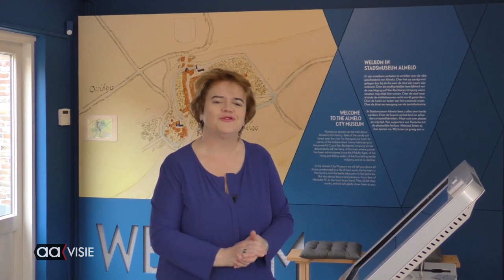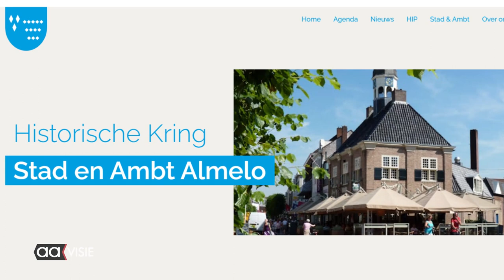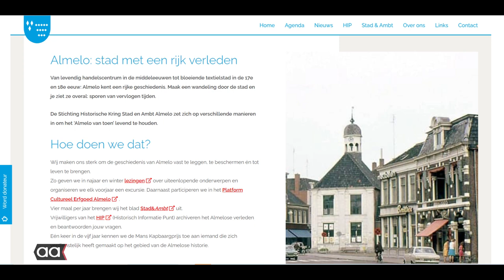Historische Kring Almelo: presentatie stadsmuseum 2021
De Historische Kring Stad en Ambt Almelo wil haar leden ook tijdens corona een programma bieden, nu de gebruikelijke lezingen niet kunnen doorgaan. In samenwerking met het Stadsmuseum Almelo en AAvisie is er een video gemaakt waarin directeur Sigrid Ivo je meeneemt door het museum.